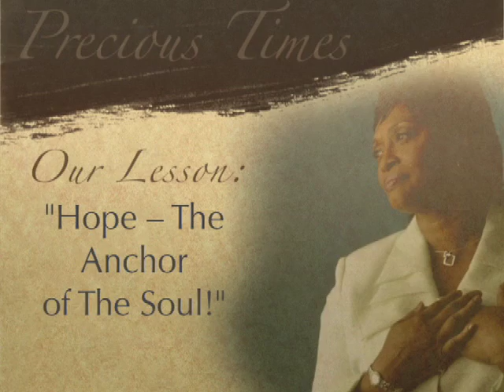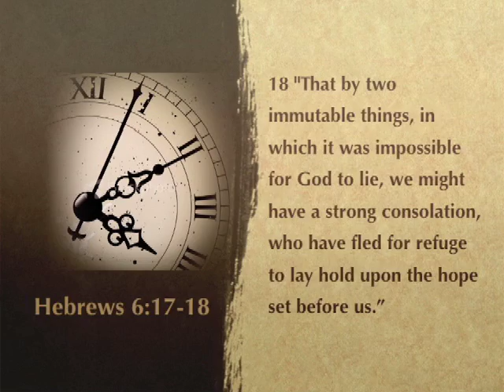Precious Times - Week #11 - Hope - The Anchor of the Soul - Thursday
We have a refuge! On today's Thursday edition of "Hope-The Anchor of the Soul," we confirm and affirm "Hope: A Refuge In God"! We have safety, protection, security and stability all afforded to us through our hope in Christ Jesus the King! We need not fear the threats of the adversary or the instability of the times because the Lord has given us a strong consolation! Even when we are guilty, we can take comfort in His ability to redeem us from sin! Our hope in Him is a hiding place! No matter what is crumbling around you, renew your hope in Christ Jesus now! Today on "Precious Times"!